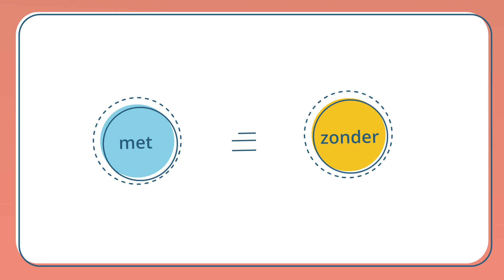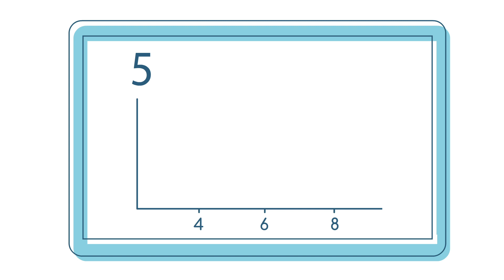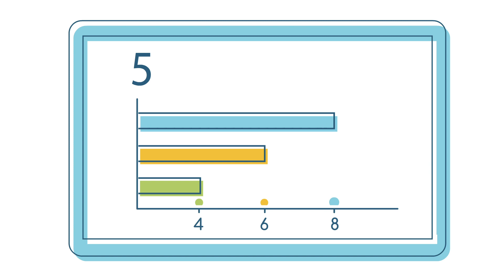Welke studierichting kies je voor de tweede graad?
Welke studierichting kies je voor de tweede graad aan het Sint-Lodewijkscollegge Brugge?